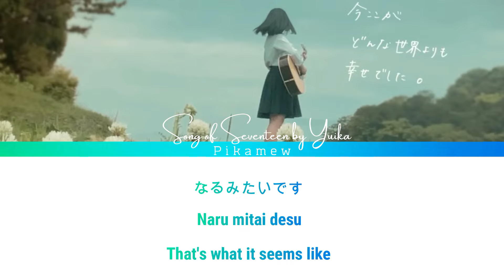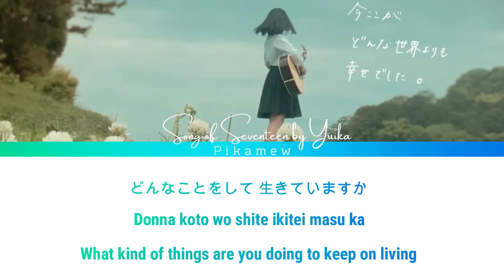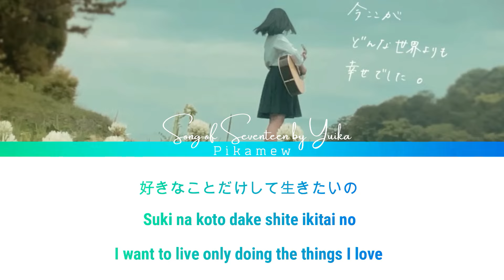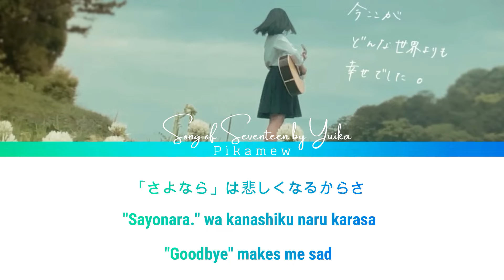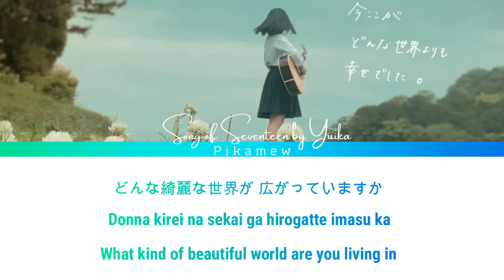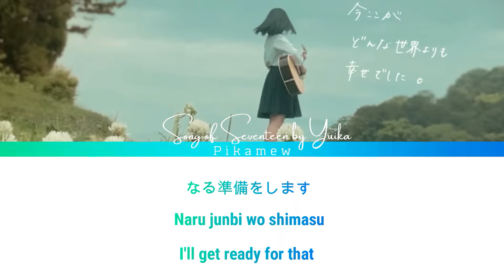17さいのうた。 /『ユイカ』Song of Seventeen by Yuika【Kan/Rom/Eng Lyrics】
- Artist : Yuika『ユイカ』

This video is only used for promotional and non-profit purposes.

Hope you guys enjoy this video ^w^